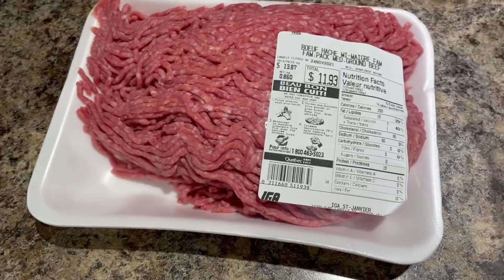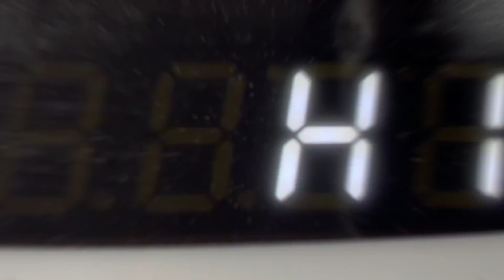LE MACARONI RÉCONFORTANT DE GRAND-MAMAN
Vlogmas jour 6

Bon lundi!

Aujourd'hui pour le jour 6 du VLOGMAS, voici ma meilleure recette de macaroni mexicain! C'est super simple, rapide et facile, une belle idée de repas de semaine, en plus, il va avoir des restes pour le lendemain!

Bon appétit xx